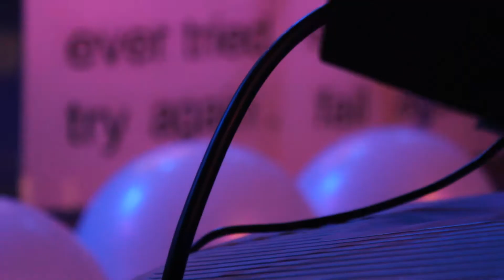Blessing Force - Upstairs at O2 Academy Oxford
Saturday 17th December saw a host of Blessing Force acts taking over the O2 Academy Oxford as part of Upstairs, the monthly local band night in association with BBC Introducing in Oxford. This mini-documentary sheds a little more light on the people involved in Blessing Force.

Cameras: Sam King and Marc West
Editing: Sam King
Sound: Jamie Morris